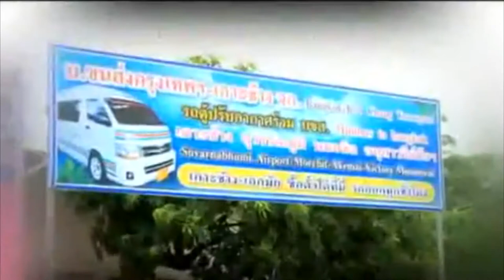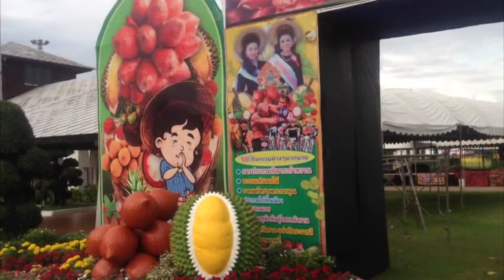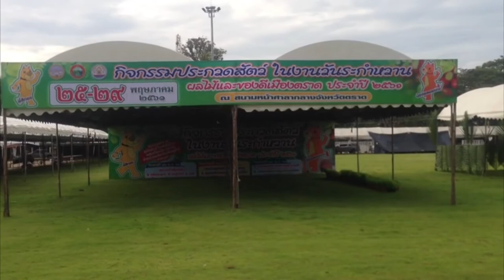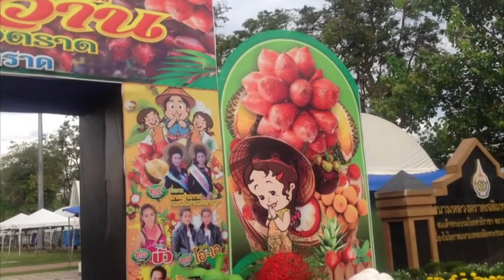ข่าวประจำวันที่ 24 พฤษภาคม 2561